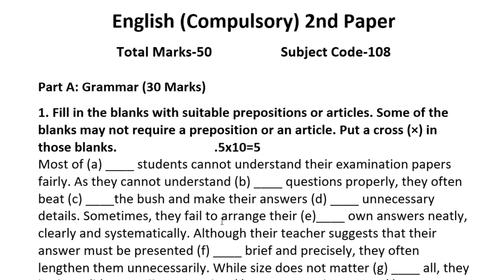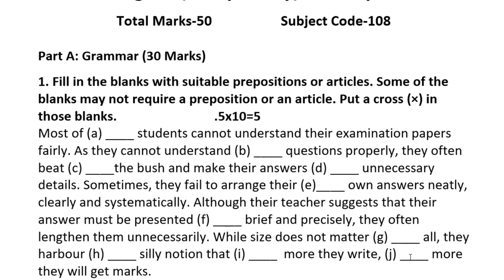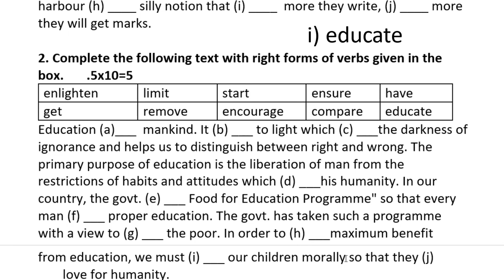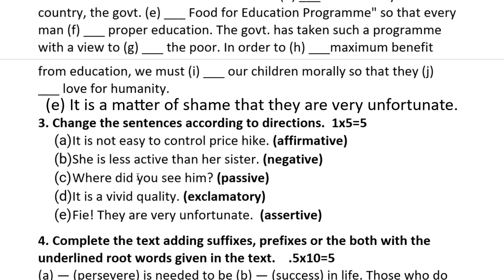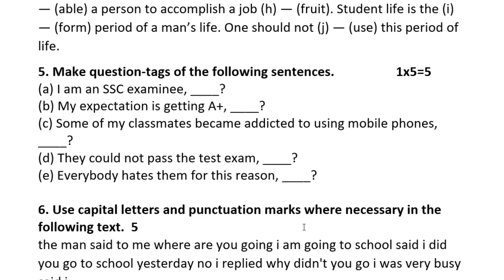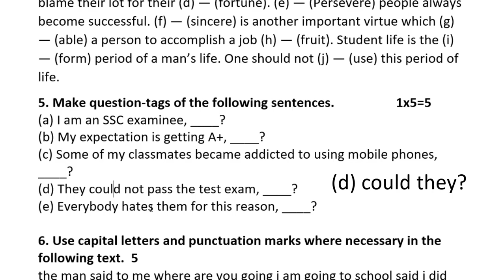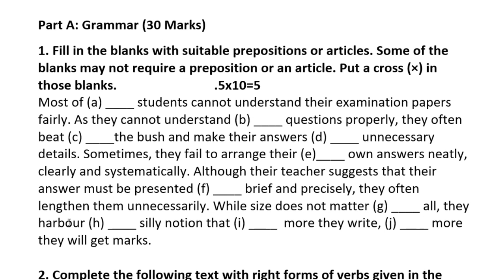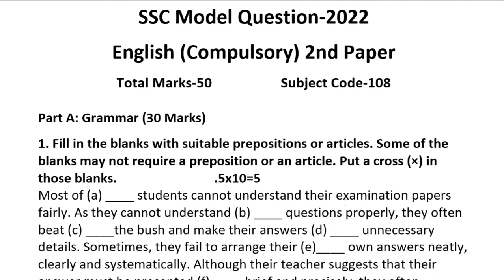SSC 2022 English 2nd Paper Model Test | SSC English 2nd Paper Suggestion 2022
This video will help SSC-2022 candidates to understand English 2nd paper question pattern and marks distribution. This video is made according to revised and short syllabus of SSC 2022. This SSC English 2nd Paper question is given with solution and explanation. This is one of the best videos which are made for SSC 2022 English Suggestion.

used tags-

ssc English marks distribution. SSC exam 2022 ssc exam 2022.ssc english suggestion 2022, ssc 2022 short syllabus, ssc 2022 short syllabus english 2nd paper.
SSC 2022 final suggestion, ssc short syllabus 2022, ssc exam 2022 new syllabus, ssc new syllabus 2022 SSC english model test, ssc english marks distribution, SSC exam 2022. SSC English short syllabus, SSC english model question.
English 2nd paper short syllabus 2022,  Revised Syllabus Marks distribution,
SSC-2022 English Syllabus, SSC English 2nd Paper 2022,
ssc short syllabus 2022, ssc syllabus 2022 English. SSC 2022 English 50 marks sample question, SSC Exam 2022 New Short Syllabus, SSC English new syllabus 2022.
English syllabus 2022,ssc syllabus 2022, ssc syllabus 2022.
ssc short syllabus 2022 ssc exam 2022 new syllabus,
ssc new syllabus 2022 SSC English model test. ssc short syllabus 2022, ssc syllabus 2022 English,
short syllabus ssc 2022, ssc short syllabus 2022 English,
ssc English, ssc 2022 short syllabus, ssc exam 2022 English new short syllabus, ssc syllabus 2022.
Short syllabus ssc 2022, ssc short syllabus 2022 English ssc English ssc 2022 English 2nd paper model question SSC English 2nd Paper 2022 Syllabus,  ssc English new short syllabus 2022.